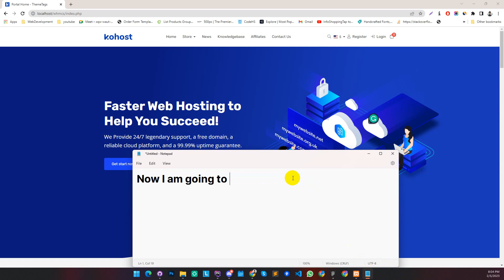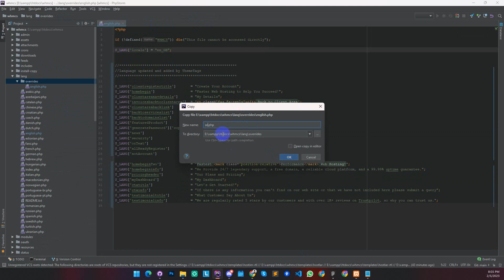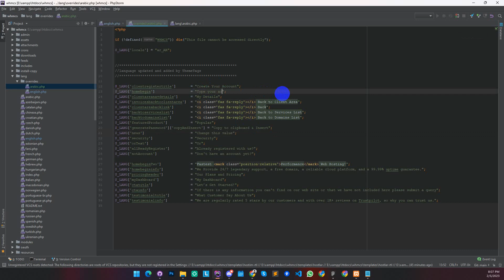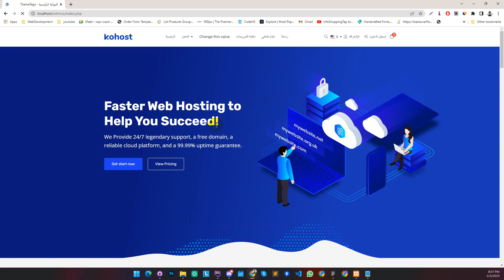How to Update Your WHMCS Langage File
Download or buy our top-selling WHMCS template-
Kohost – Modern Web Hosting & WHMCS Template

Hostlar – Domain Hosting Provider HTML Template with WHMCS and RTL

Follow and Like our pages